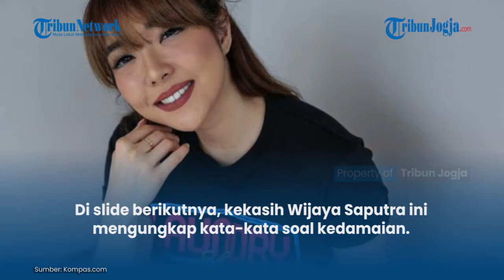DITETAPKAN JADI TERSANGKA, GISEL UNGGAH TULISAN SOAL BADAI KEHIDUPAN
Nama penyanyi Gisella Anastasia kini tengah menjadi sorotan dan perbincangan publik terkait kasus video syur 19 detik yang membuat heboh dunia maya. Apalagi, perempuan yang akrab disapa Gisel ini telah ditetapkan sebagai tersangka bersama dengan lelaki berinisial MYD. Di tengah kasus yang dihadapinya, Gisel mengunggah tulisan mengenai badai yang mengguncang kehidupannya...

Penulis : Vincentius Mario
Editor : Novianti Setuningsih
Video: Afifudin (fif)

Artikel ini telah tayang di Kompas.com dengan judul "Ditetapkan Jadi Tersangka, Gisel Unggah Tulisan soal Badai Kehidupan", Klik untuk baca